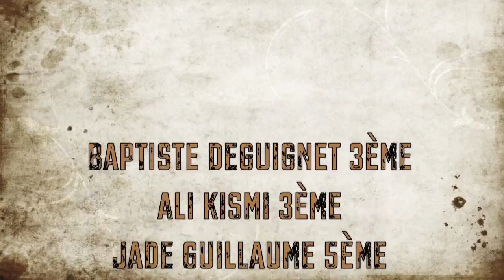Département Minimes - Judo Club Nazairien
Département Minimes le 11 Décembre 2011 au dojo départemental du Croissant à Nantes - Judo Club Nazairien